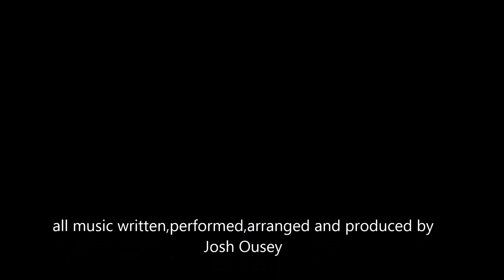No deal by Josh Ousey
Album: Warcry EP